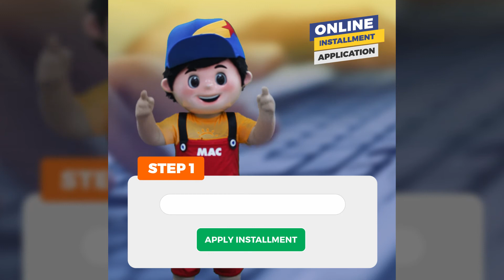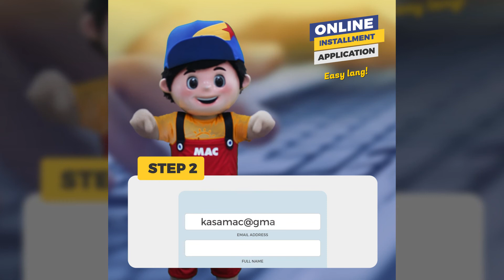MACOIA-Online Installment Application | APPLY INSTALLMENT ONLINE